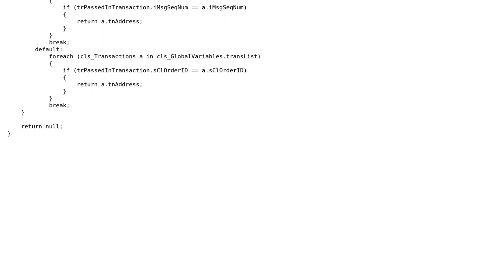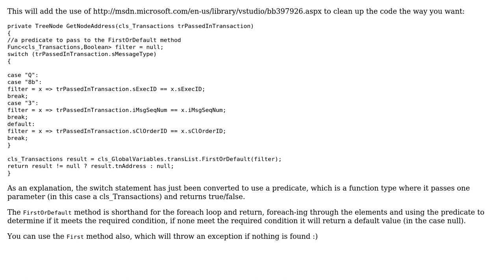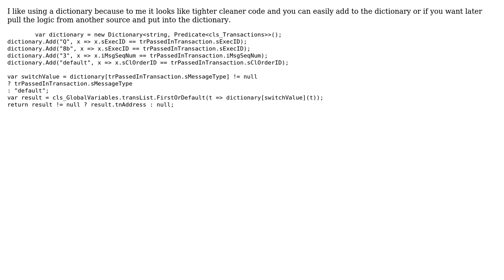Returning a value based on a lookup (2 Solutions!!)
Returning a value based on a lookup

With thanks & praise to God, and with thanks to the many people who have made this project possible! | Content (except music & images) licensed under CC BY-SA | Music | Images & others | With thanks to user user2437909 user m.t.bennett user Jamal user Gregory Coburn and the Stack Exchange Network Trademarks are property of their respective owners. You are responsible for your own actions.